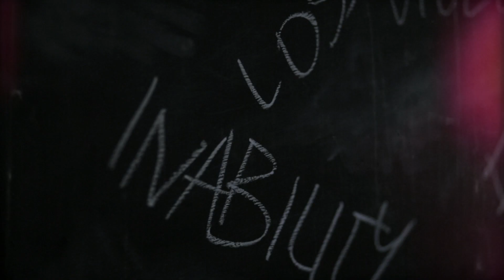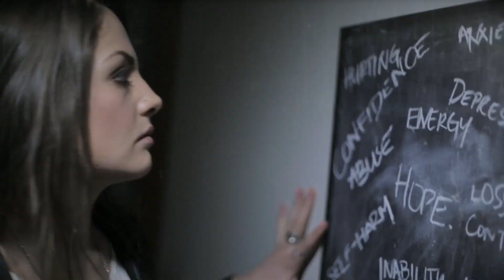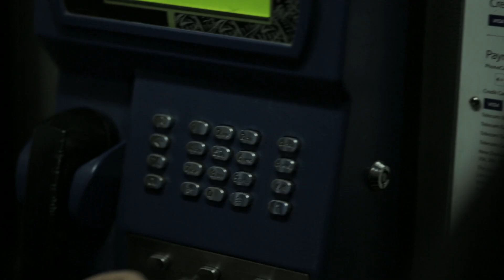Dave Wallace - Weight Around Your Heart